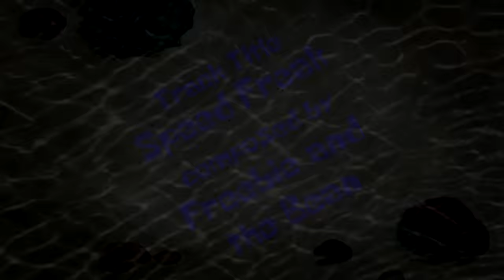SpongeBob Music: Speed Freak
Composed by Freebie and the Bean.

[Extreme Music]

Plays in:

House Worming